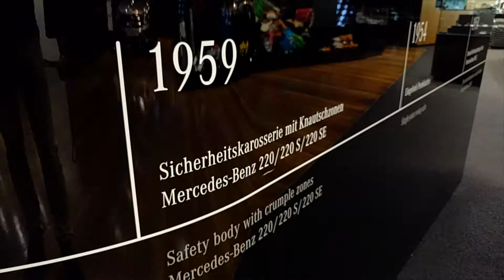Mercedes-Benz Gallery in Berlin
[Kraftstoffverbrauch der dargestellten Modelle kombiniert: 10,8 – 4,0 l/100 km; CO2-Emissionen kombiniert: 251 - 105 g/km.]

Erleben Sie die Mercedes-Benz Gallery Unter den Linden in Berlin in einer Minute oder kommen Sie uns besuchen und erfahren Sie mehr über die Geschichte der Marke Mercedes-Benz.